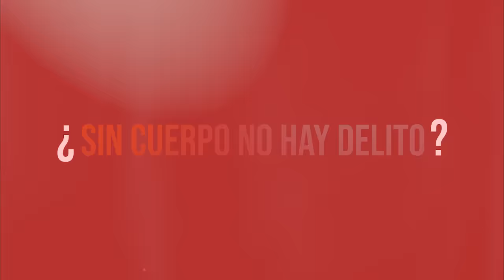"Un Crimen Argentino". 25 de agosto solo en cines. Oficial Warner Bros. Pictures (HD)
El 25 de agosto llega a los cines la película argentina UnCrimenArgentino. El excepcional elenco es encabezado por Nicolás Francella, Matías Mayer y Malena Sánchez, con Luis Luque, Alberto Ajaka, Rita Cortese, César Bordón, y la participación especial de Darío Grandinetti.

Un Crimen Argentino es un atrapante thriller basado en un hecho criminal ocurrido en 1980: la intrigante desaparición de un acaudalado empresario en la ciudad de Rosario, en el marco de la dictadura militar. La investigación es liderada por dos jóvenes secretarios de un juzgado de instrucción, pocas semanas antes que uno de ellos emigre a España. En una carrera contra el tiempo, ambos juristas intentarán resolver el caso enfrentando las interferencias de una policía subordinada al poder represor.

La película, que está basada la novela homónima de Reynaldo Sietecase, es dirigida por Lucas Combina y producida por Juan Pablo Buscarini, y su guión estuvo a cargo de Sebastián Pivotto, Jorge Bechara, Matías Bertilotti.